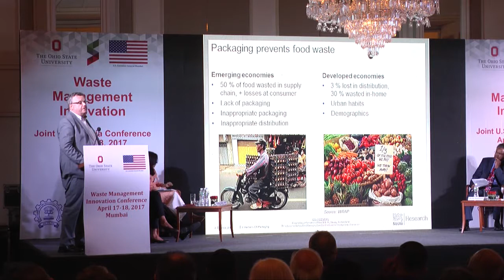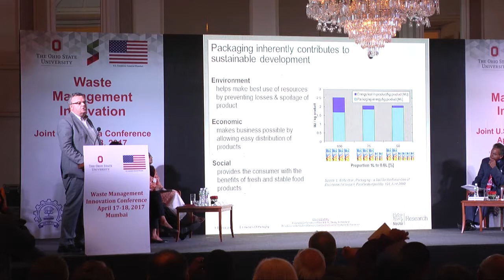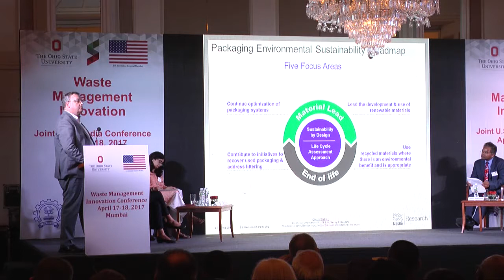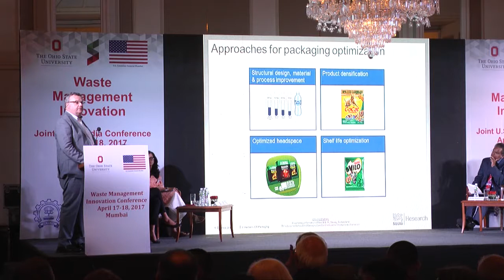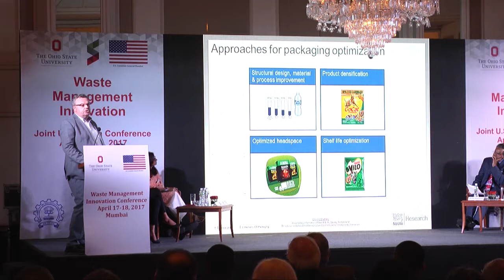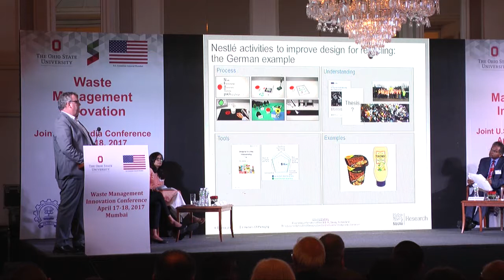Nestle's Approach to Waste Management-Jochen Hertlein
Dr. Jochen Hertlein of Nestle speaks on how Best Practices in Waste Management can lead to a Circular Economy.